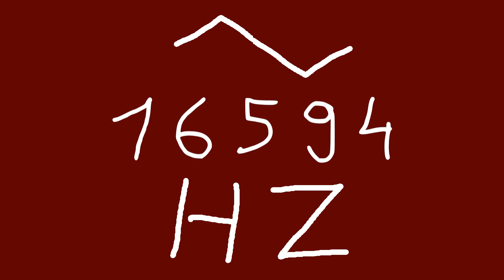16594 hz triangle